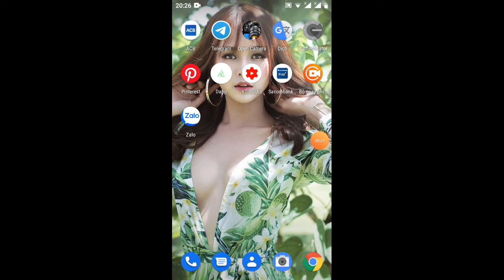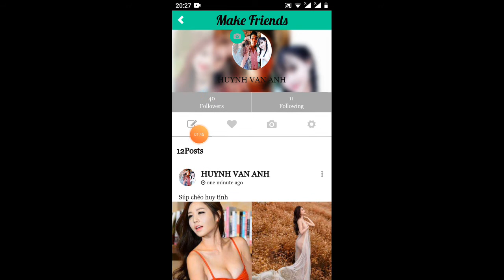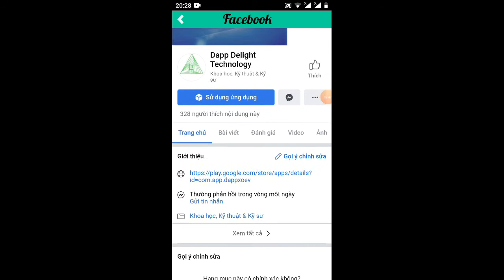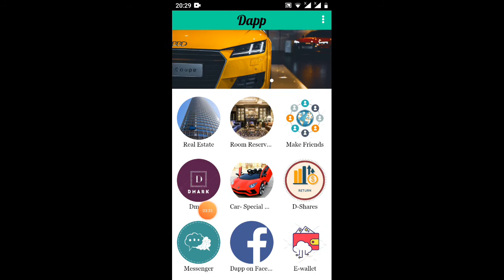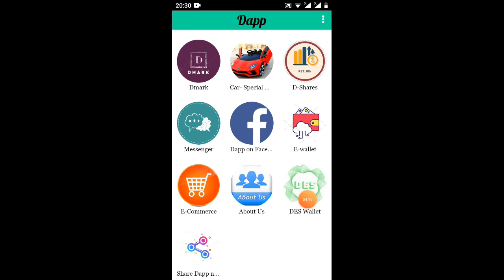DAPP - đăng ảnh kiếm 200K/ngày - rút qua ATM ,Bitcoin, Paypal ETH......(kèo hót